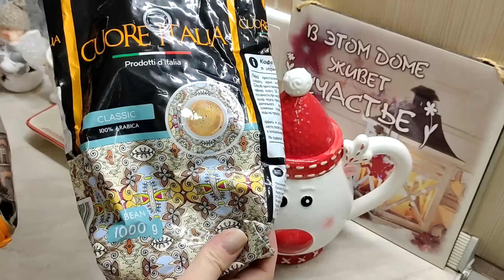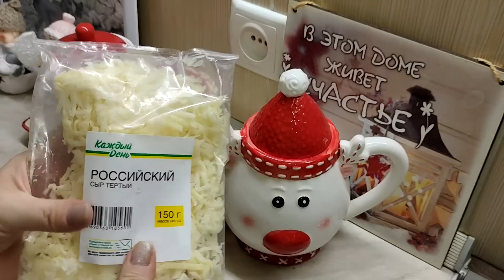СПЕЦ. ЗАКАЗ ДЛЯ ГОСТИНОЙ. ЛЁГКИЙ ЗАВТРАК. САЛАТ ДЛЯ ГОСТЕЙ. ПРОЩАНИЕ С НОВОГОДНИМИ ПРАЗДНИКАМИ.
ВЛОГ. Наш лёгкий завтрак. Приготовлю салат для гостей. Покажу очередные милые подарки. Прощаемся с новогодними праздниками и ёлкой. - Видео с канала ТОП SHOP И КУЛИНАРИЯ СО СВЕТЛАНОЙ Шикарные картины из алмазки ручной работы. outu.be/d58d7Zf1NUw - СВЕТОФОР. Бешено низкая цена на АЛМАЗЫ. - DIY. ФИКС ПРАЙС переделки. Чудо шкатулка. - ПАВЛОВОПОСАДСКИЙ платок в подарок. - Вопрос - ответ. Вы спрашивали - я отвечаю. - Шикарная ПАВЛОВОПОСАДСКАЯ шаль на Новый год. - ПОЗОР. - Кулинария. Секрет приготовления прозрачного холодца. - РАСПРОДАЖА. Шикарные бисерные цветы ручной работы. - МАСТЕР КЛАСС. Зеркальное фальш окно в интерьере. - ПСИХОЛОГИЯ. Что такое женское счастье. - Психбольница зовёт САМВЕЛА АДАМЯНА. - ШИКАРНЫЙ КАМИН сделанный женскими руками. - ВЛОГ. В постели с САМВЕЛОМ АДАМЯНОМ. - ЙОРКШИРСКИЕ ТЕРЬЕРЫ. Ролик о моих собачках. - Дачные посиделки. Арбузный разговор. - Самый лучший день заходил вчера. - На даче нужно отдыхать, а не работать. - Вот это пицца, просто СУПЕР пицца. - УЖИН ЗА 1ОО РУБЛЕЙ. Вкусно и бюджетно. - Что я привезла из АДЛЕРА. Подарки и покупки. - АДЛЕР. Отель ФЛАМИНГО. Первые впечатления. - Москва - Адлер. Поезд № 104. Двухэтажный.